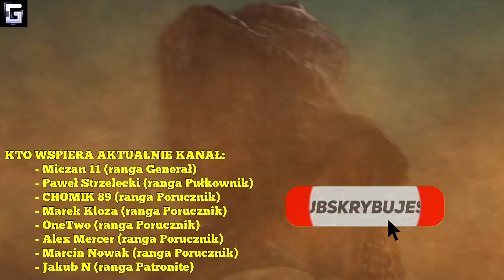Jak Potężny był Kronos? God of War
Tytan Kronos, Potężny Władca Bogów z God of War. Do czego był zdolny?